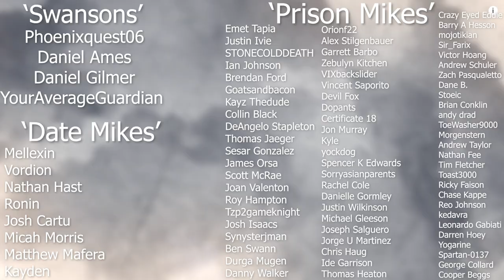Elemental Crucible QUEST GUIDE (3 Minute Completion) | Genshin Impact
Elemental Crucible is the new Genshin Impact Event that is out this week. Today we'll be going over how to start the Elemental Crucible Quest, and how to get that 3 minute completion.
Songs:
YourAverageGuardian
Daniel Gilmer
Mellexin
Vordion
Nathan Hast
Ronin
Josh Cartu
Micah Morris
Matthew Mafera
Kayden
Emet Tapia
Justin Ivie
STONECOLDDEATH